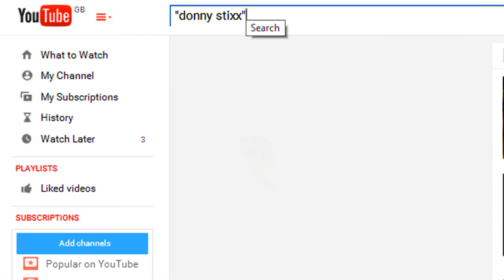Philip Ridley's TONIGHT WITH DONNY STIXX - Trailer - World Premiere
Trailer for TONIGHT WTIH DONNY STIXX by Philip Ridley, companion play to Ridley's 2013 Fringe First Award-winner Dark Vanilla Jungle, from the same team.

Directed by David Mercatali. Starring Sean Michael Verey. Designed by William Reynolds. Produced by Supporting Wall.